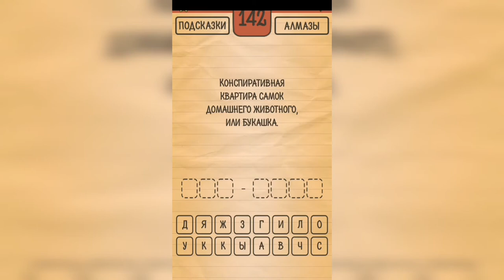Загадки Ребусы Шарады / Шарады / Уровень 142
Как пройти Загадки Ребусы Шарады, ответы, решение раздел Шарады Уровень 142 Конспиративная квартира самок домашнего животного, или букашка.

Привет, ребята!